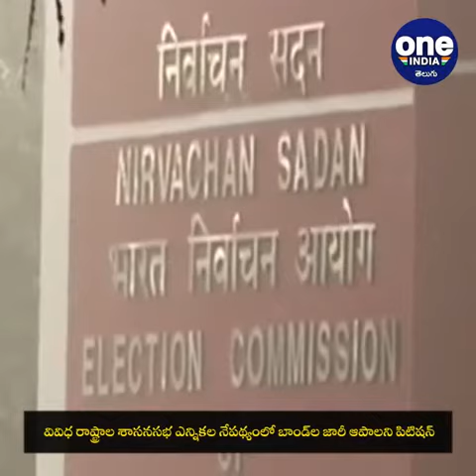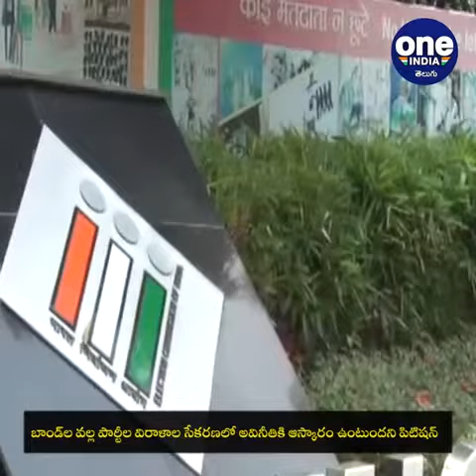ElectoralBonds Can be Issued From April 1 - Supreme Court || Oneindia Telugu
ఏప్రిల్ ఒకటో తేదీ నుంచి కొత్త ఎలక్టోరల్ బాండ్లను జారీ చేయవచ్చని సుప్రీం పేర్కొంది. ఎలక్టోరల్ బాండ్లపై స్టే విధించేందుకు తమకు ఎలాంటి కారణాలూ కనిపించడం లేదని కోర్టు తన తీర్పులో పేర్కొంది.